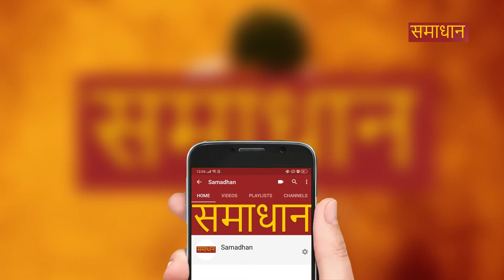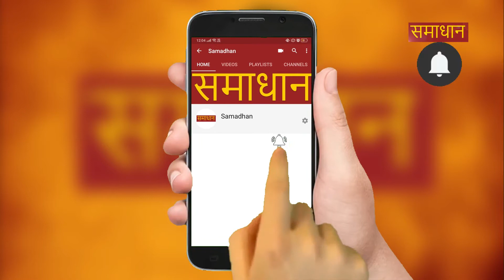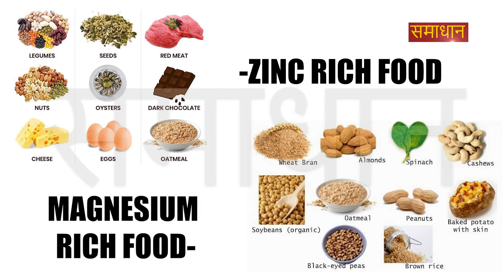Damage Hairs K Liye Raat Ko Krne Wali Tips | Weak Baal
BEAUTY TIPS

HAIRS TREATMENT

HOME REMIDIES

HEALTH PROBLEM

MOTIVATIONAL

WEIGHT LOSS

WEIGHT GAIN